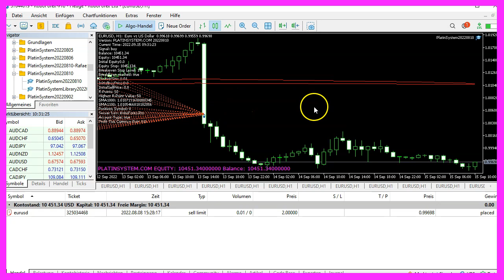MQL5 TUTORIAL ENGLISH - HOW TO PROFIT FROM A TREND CHANGE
This video is about the topic of trend reversal. And as you can see quite well, the direction for the Euro US Dollar has surprisingly turned. In plain language, this means that we have two moving averages here. One for 1000 candles and the other for 11 hundred candles. And in the last few days, the price has been consistently above these two moving averages. So it was going back towards the uptrend. Until then, on September 13, a candle emerged that looks pretty huge and it's down from a €1.01 to pretty much one euro. My system actually closed all positions here in profit as well. Strictly speaking, it's not that every position was profitable. But that has never been the case in the past, because the system is designed to close positions when the account is in profit. The original deposit here is 10,000. Currently we have a profit of 451. I think US dollars. And right now my system is not trading at all because the price is on the wrong side of the trend.

What does it mean in plain language? If you zoom in on the chart here with the minus button, you can see very nicely that we've been trading a downtrend here the whole time. And for the most part, the price was below the two moving averages. That then changed briefly here at this point. And after this monster candle here pushed the price back to the other side, nothing is happening right now. And the reason for that is: we're waiting for there to be the next crossover here. Only then will trading continue, because that would mean that the long-term downtrend continues. And if that happens, the system would continue to sell. But if the price turns and lands above the two moving averages without a crossover, then that would be a buy signal for us. And as long as this does not happen, our system does not trade at all. Of course, we could change this now by simply changing the two moving averages, for example. But that is not the point. The entry signal is not the reason why a system is profitable, but it still requires a defined rule for entry, which should also not be violated.

After all, every game has its rules and we're not going to show up to a soccer game with field hockey gear and a tennis racket. My rule for this system is: if my entry signal and the long term trend match and the price is on the right side of the moving averages, then trade here accordingly. And that has worked well in the past since about mid-July. And that's why I'm sticking with my entry criteria, even though it might be a little bit boring right now. But as it looks here, we should expect to see another crossover here in the next few hours. Okay, that was a practical part. Actually, it belongs in the course for the Platinum Group. But since we have this special situation here, I wanted to show it briefly. Because if a rule has proven itself, then it makes sense to stick to it. And I've been testing this for various years. And in this short video, you learned how to confirm your entry signal with two simple moving averages, to only trade when your signal and the long-term trend also confirm each other.